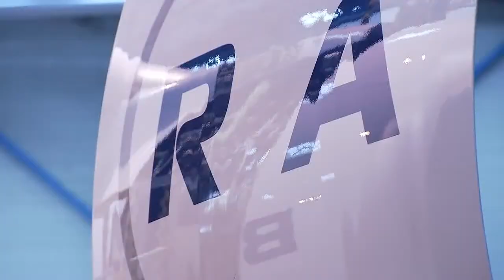Veja a montagem do primeiro Airbus A350 XWB da TAM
O primeiro A350 XWB para a TAM Airlines - entregues 17 de Dezembro de 2015 - toma forma neste clip de vídeo. Ele destaca a entrega de componentes, montagem, pintura e outros momentos-chave da produção, e conclui com o avião widebody em vôo.

Crédito:  Airbus